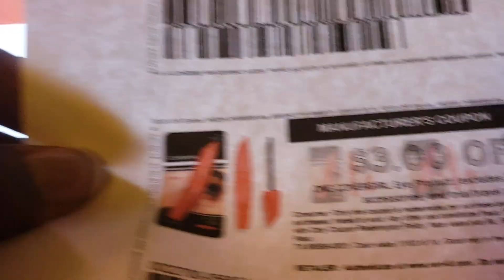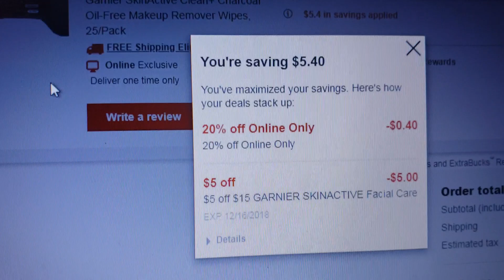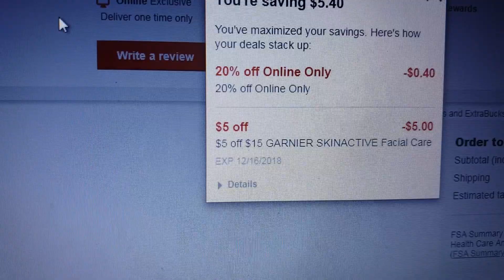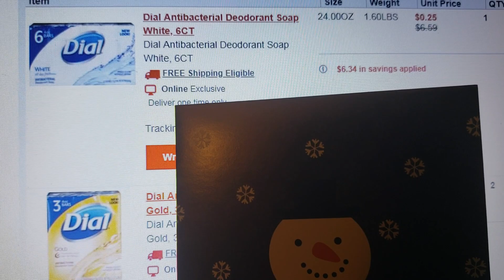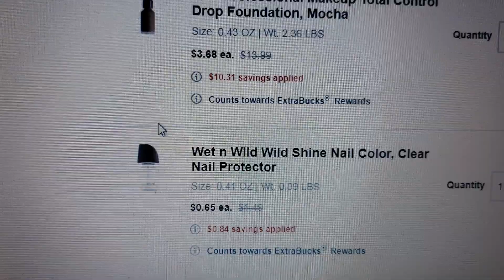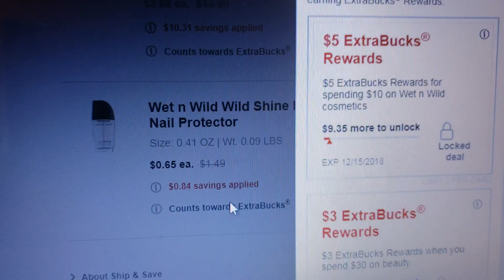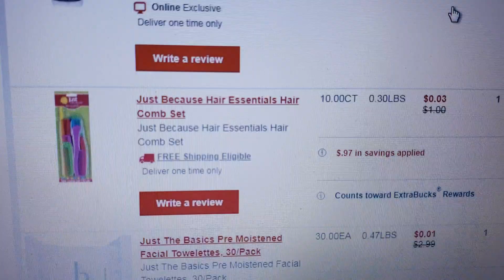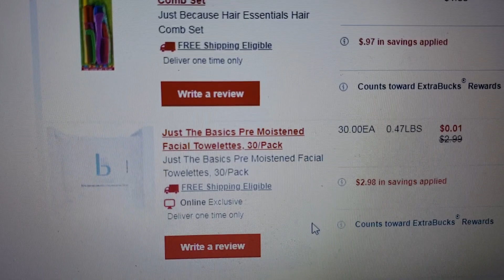CVS 12/09-12/15|Hablemos un poco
NO OLVIDEN USAR EBATES, PUEDEN USAR MI ENLACE
(ambos conseguimos bonos al utilizar mi enlace de referencia)